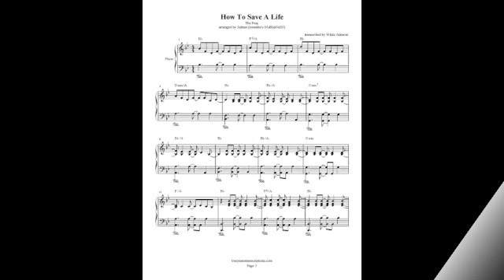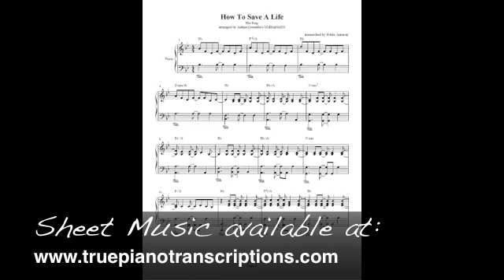How To Save a Life - The Fray (with sheets)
Only: $6.00!
Here's an arrangement by Adrian (Youtube's 0AdRiaNeE0) of How to Save a Life by The Fray. Comments on Adrian's cover of this song strongly indicate that this the best version on YouTube. Be sure to check out this cover and many others on his YouTube channel. The level of difficulty is intermediate to advanced intermediate.